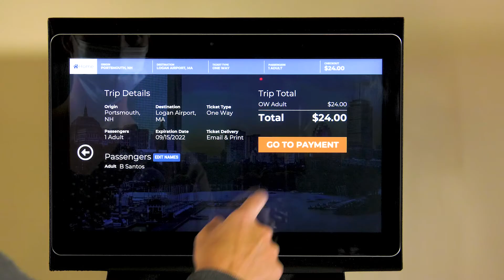C&J Ticket Kiosk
Save time with C&J's self-service ticket kiosks to purchase or print your boarding passes before your trip! Ticket kiosks are available at our Portsmouth, Seabrook, and South Station terminals.